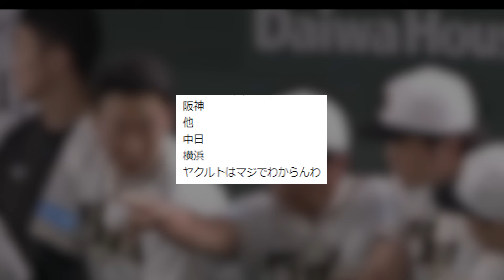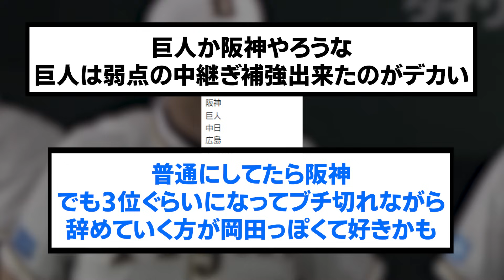来年のセリーグ、がちで読めないwwwwwwwwwwww【阪神タイガース優勝/日本一/プロ野球/なんJ・ 2ch5chスレまとめ/ノイジー/佐藤輝明/中野拓夢/木浪聖也/坂本誠志郎/近本光司/大山悠輔】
⚾音声提供
VOICEVOX:ずんだもん
VOICEVOX:青山龍星
VOICEVOX:No.7
VOICEVOX:雨晴はう
VOICEVOX:剣崎雌雄
VOICEVOX:もち子さん
VOICEVOX:白上虎太郎
VOICEVOX:玄野武宏
VOICEVOX:春日部つむぎ
VOICEVOX:四国めたん
VOICEVOX:ちび式じい

⚾立ち絵提供
:のんたお
:ユウマ@式狼縁
:浅井麻 @asaiasa0